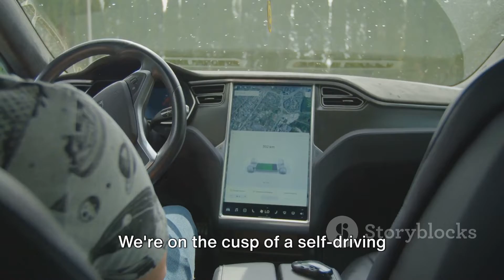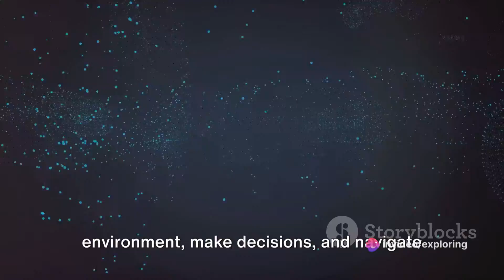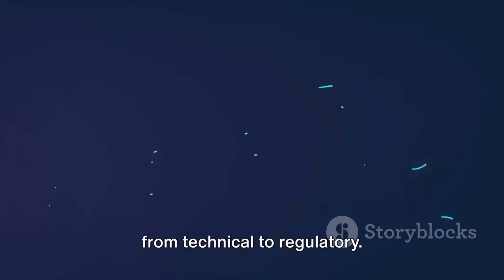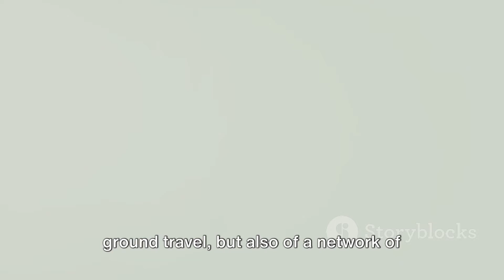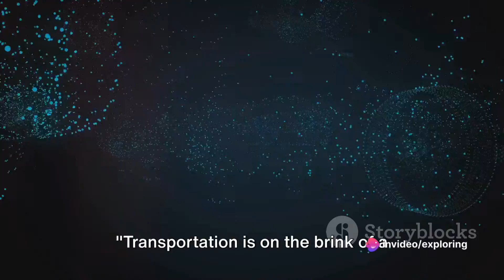Revolutionizing Ride: The Future of Transportation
Hey
Hello Everyone My Name is Ysh
I am from Haryana
On this Channel you will get knowledge about science and some other science experiments
and some other stuff related to sciecne OR maybe about me 😁😁